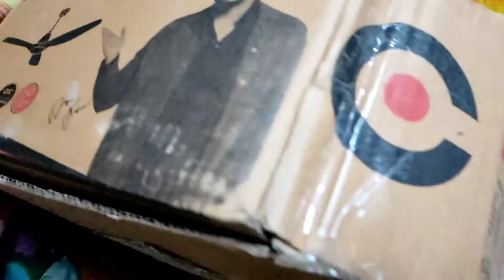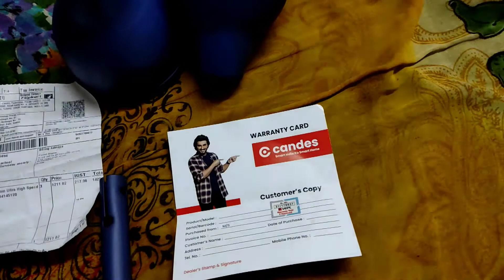Candes STAR 1200 mm Ultra High Speed 3 Blade Ceiling Fan